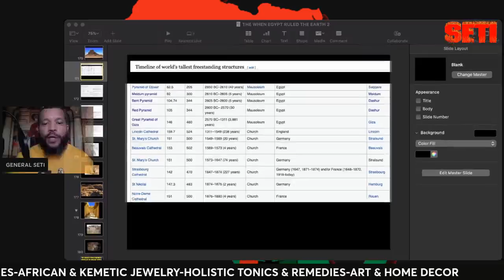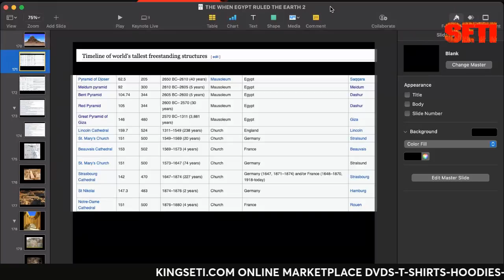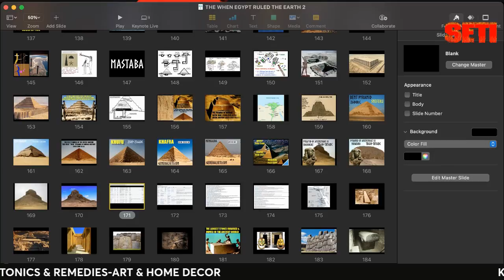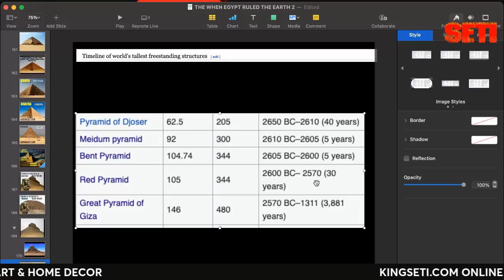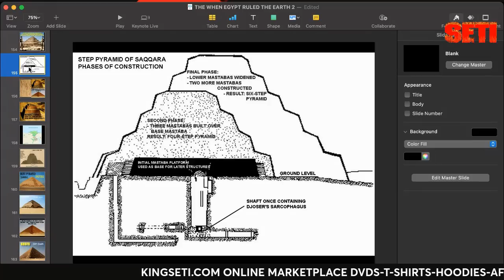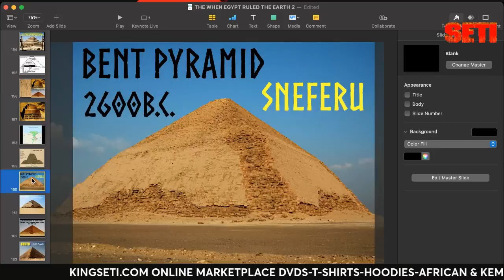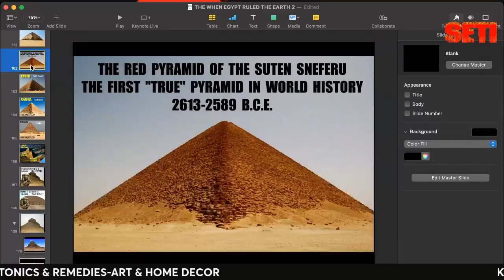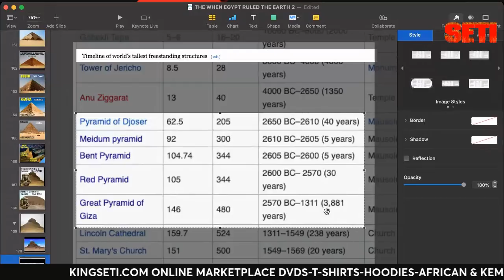THE PYRAMID OF KHUFU: THE TALLEST BUILDING ON EARTH FOR 4,000 YEARS!!